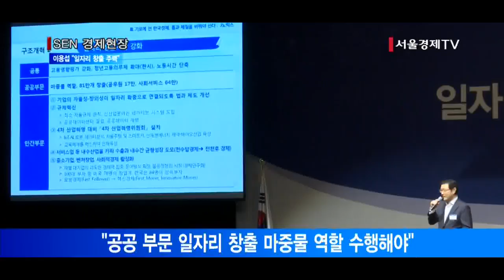[서울경제TV] 이용섭 “민간 일자리 창출·정규직 확산에 주력”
일자리委 100일 기자간담회…“다음달 로드맵 발표”
“공공 부문 일자리 창출 마중물 역할 수행해야”
“민간기업 특수성 감안해 일부 비정규직 채용 허용”
“지금은 고용안전성 중요… 유연성 문제 추후 검토”

대통령 직속 일자리위원회 이용섭 부위원장이 정규직 채용 확산과 비정규직 차별 금지, 민간 일자리 창출에 주력하겠다는 뜻을 밝혔습니다.
이 부위원장은 이날 일자리위원회 출범 100일을 맞아 기자간담회를 열어 이같이 말하고 “9월 중순 ‘일자리 정책 5년 로드맵’을 발표할 예정”이라고 밝혔습니다.
특히 그는 “일자리 정책을 체계적이고 효율적으로 추진할 수 있는 국정운영 체계를 마련하고, 공공 부분이 선도적으로 일자리 창출의 마중물 역할을 수행할 수 있도록 하는데 주력하겠다”고 강조했습니다.
이 부위원장은 이어 “노사 간 배려와 양보, 정치권의 협조, 국민의 신뢰가 뒷받침되면 기대하는 성과를 거둘 수 있을 것으로 예상한다”고 말했습니다.
민간 기업의 비정규직 채용을 줄여나가는 방향성과 관련해 “기업들이 비용 절감 차원에서 비정규직을 채용하는 것을 막되, 상시적으로 필요한 업무가 아니거나 외부 전문기관에 의존하는 게 필요한 경우는 허용하겠다는 입장”이라고 설명했습니다.
또 민간 기업들의 노동시장 유연화 요구와 관련해서는 “과도한 불공정·불균형으로 사회적 갈등이 심각해 고용안정성이 중요한 상황”이라며 “고용 안정성과 원활한 재취업 서비스 제공이 정착되면 유연성 문제를 검토하겠다”고 밝혔습니다.